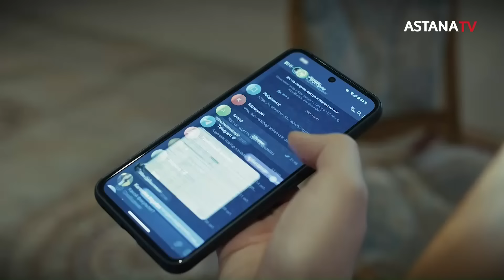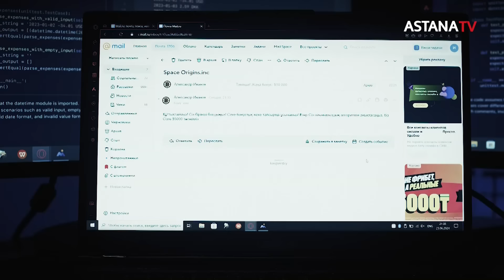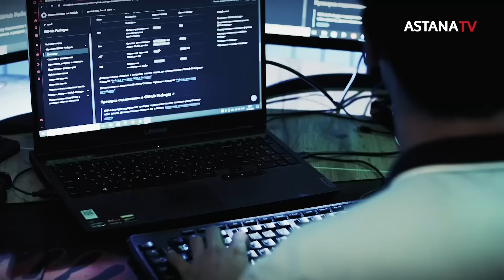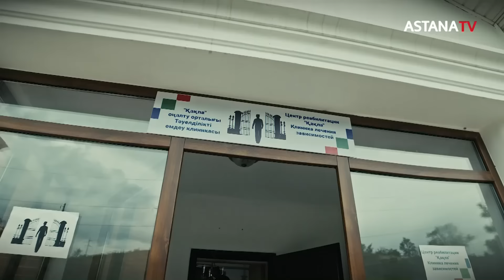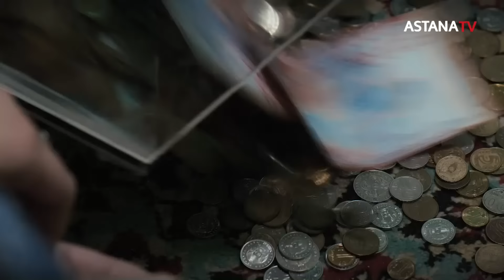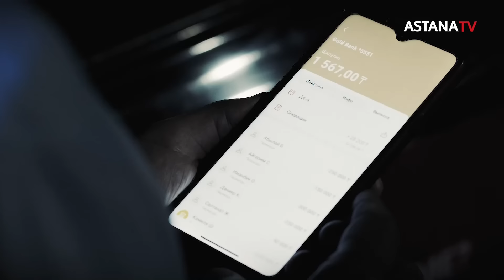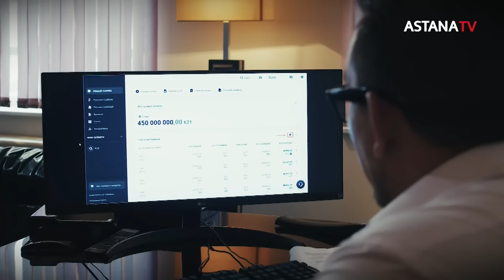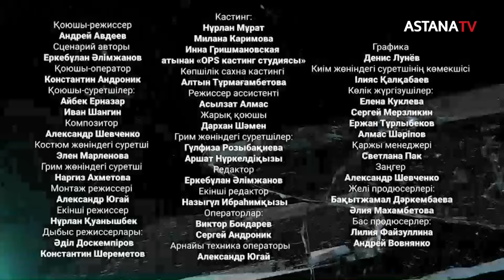Тұзақ (3 бөлім)